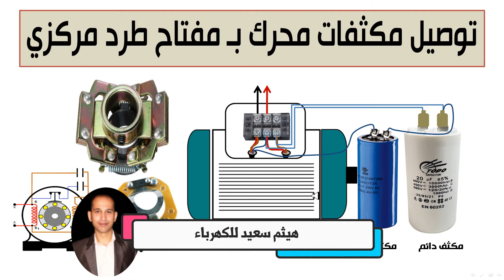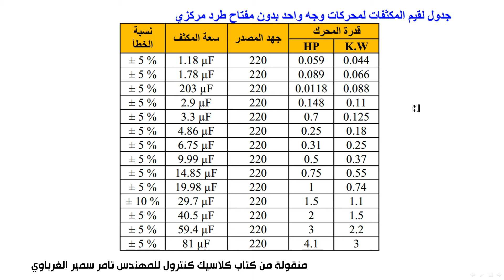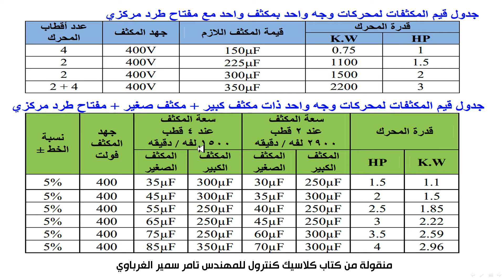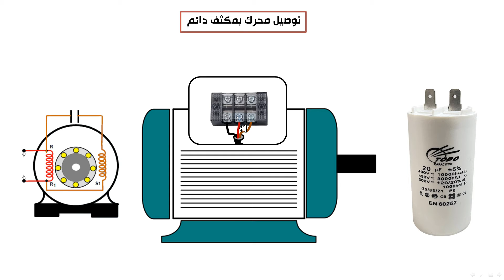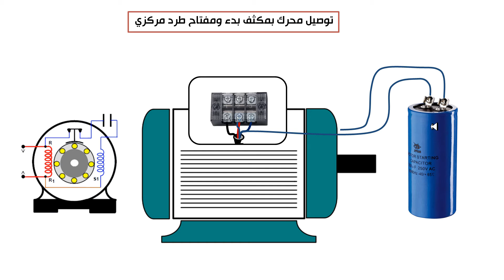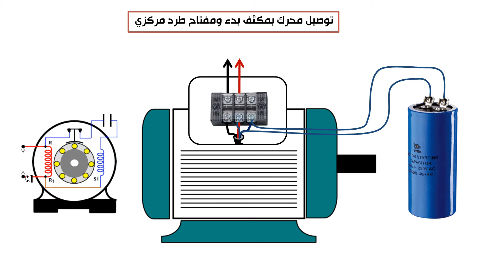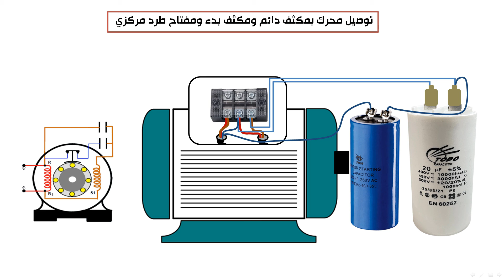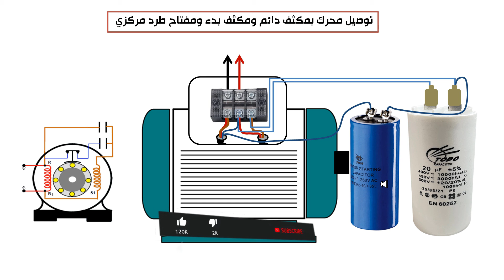توصيل مكثفات محرك بـ مفتاح طرد مركزي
في هذا الفيديو شرح مفصل لدوائر المواتير احادية الطور
دائرة موتور أحادي الطور بمكثف دائم
دائرة موتور أحادي الطور بمكثف تقويم
دائرة موتور أحادي الطور بمكثف تقويم وبمكثف تشغيل ومفتاح طرد مركزي
رسومات من كتاب كلاسيك كنترول
جداول لقيم المكثفات للمحركات التي تعمل بمكثف دائم و المحرك التي تعمل بمكثف بدء والمحركات التي تعمل بمكثفين دائم وبدء ومفتاح طرد مركزي
تقديم : هيثم سعيد